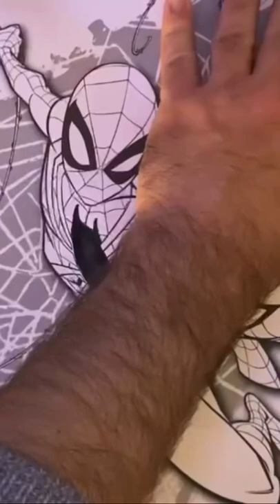Spider-Man colouring @kids colours tv